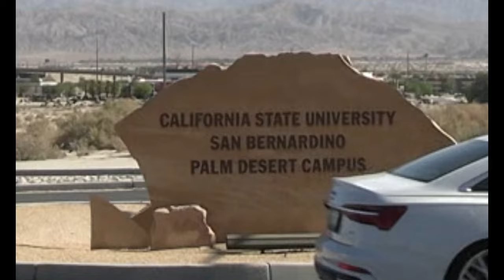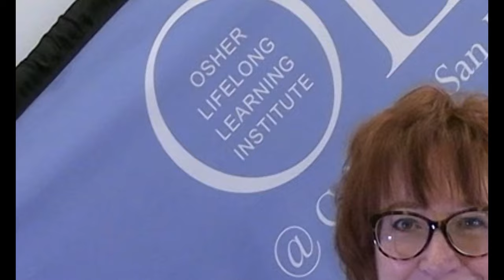WELCOME TO OLLI A Short Orientation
For new members, Director Angela Adams provides an orientation to the CSUSB Palm Desert campus, parking, the OLLI office, and checking in to class with an Ambassador.